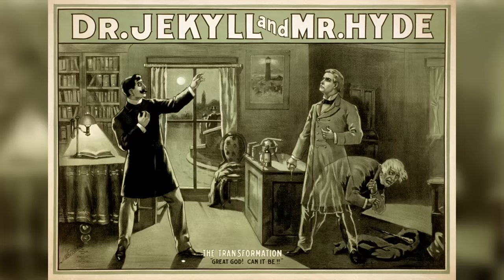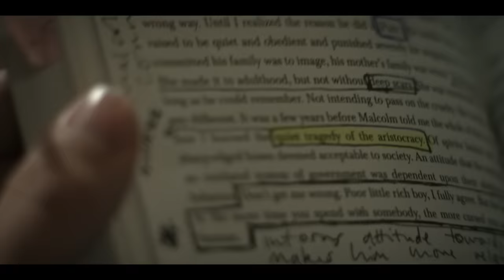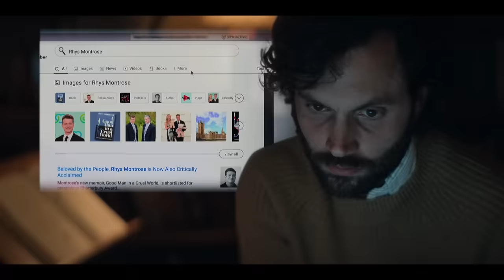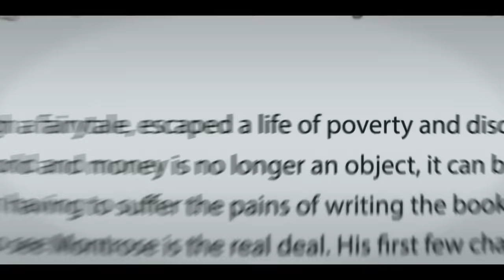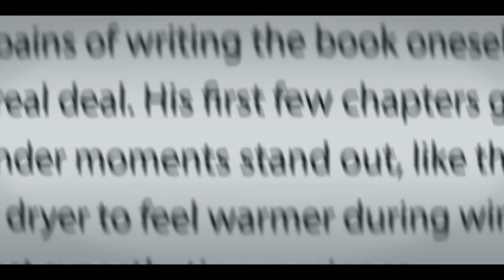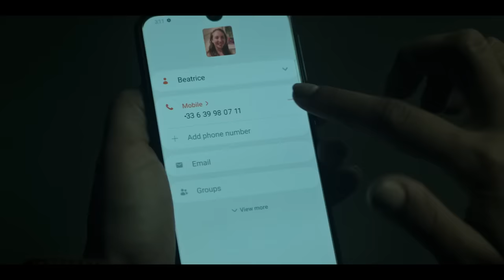YOU Season 4 Part 2 Ending Explained!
In this video we take a deep dive, review, recap and explain the ending to Netflix's YOU Season 4 with Season 5 Predictions.